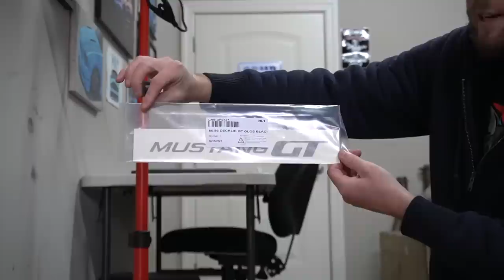GOING MAX EFFORT!! Installing MGW Shifter, One Piece Driveshaft & Prepped for E85!!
I really wanted to install a MGW Racespec Shifter, One Piece Driveshaft and E85 on Blucifer, my VMP Supercharged 2013 Coyote Mustang GT for 2022 so we can come out with a bang and get some races locked in! These mustang modifications are going to put my Gen1 Coyote on max effort!